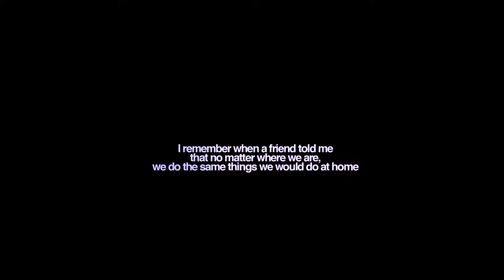Honeyfitz - Concrete (Anywhere We Are)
it felt like i was living with sirens / with love from 2019

shot by gabe gill
'no matter where we are' by carlos semedo
mixed by andrew oedel and mastered by kevin butler